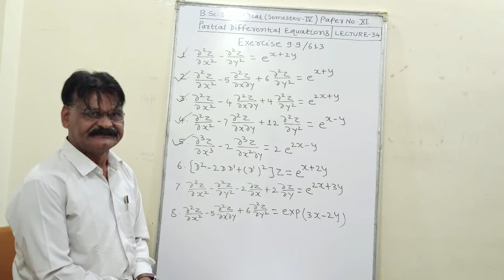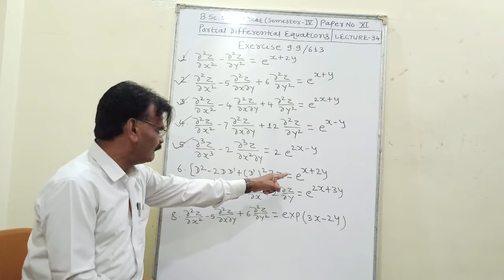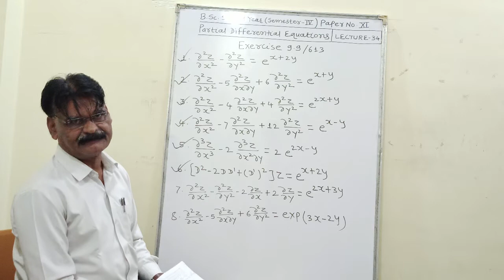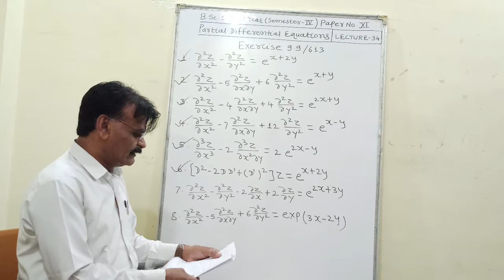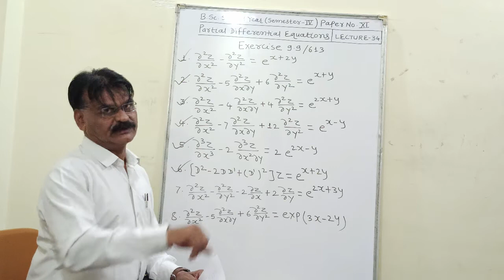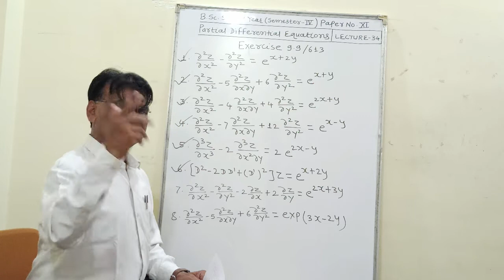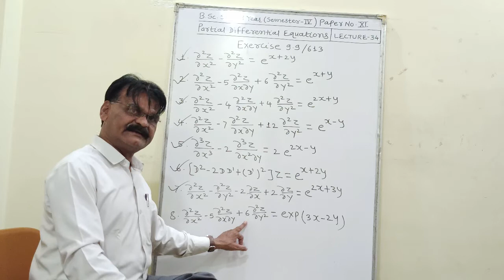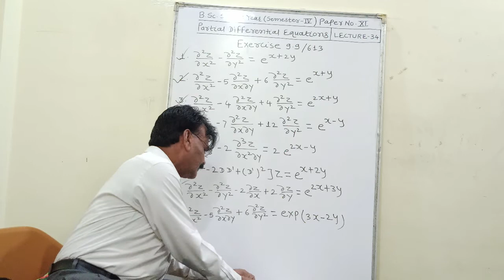B.Sc Second Year ( Sem - IV ) ( Paper - XI ) Partial Differential Equations Lecture - 34